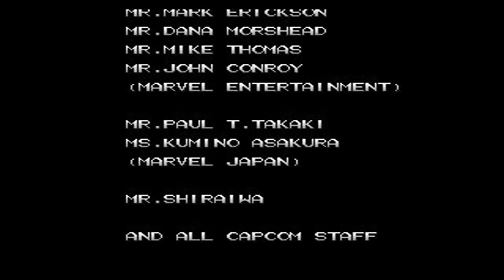X-Men Children of the Atom MUGEN 720P HD Playthrough with GAMBIT